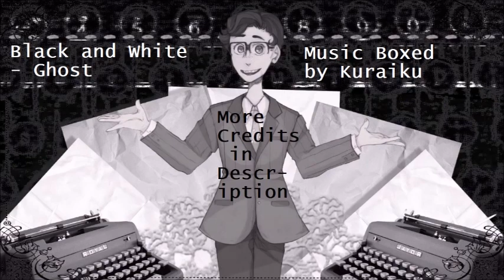Black and White (Music Box) | Dex/Ghost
Image also by Ghost